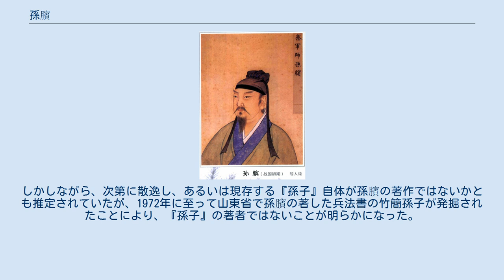孫臏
孫氏_(春秋戦国)
孫臏 孫 臏（そん ぴん、紀元前4世紀頃)は、中国戦国時代の斉の軍人・思想家。兵家の代表的人物の一人。孫武の子孫であるとされ、孫武と同じく孫子と呼ばれる。『孫臏兵法』は孫臏の手によると推定されている。この他にも『孫臏拳』も彼が創始したと伝えられている。現代中国の簡体字では孙膑と表記される。 阿（現在の山東省聊城市陽穀県）・鄄（現在の山東省菏沢市鄄城県）の間の辺りにて生まれる。
本名およびその父を初めとする家族については不明。
 若い頃、龐涓と共に兵法を学び、龐涓は魏に仕官して恵王の元で将軍になることができた。
しかし龐涓は孫臏に自分が及ばないことを感じていたので、偽って孫臏を魏へと招待し、孫臏を騙して罪に陥れ、臏刑（両脚を切断する刑）と額に罪人の印である黥を入れる刑に処した。
その後は軟禁状態にあったが、斉の将軍田忌が使者として魏へとやってきた際に密かに連絡を取り、その出立に合わせ車の中に隠れて魏を脱出することに成功した。
 斉では田忌の客となる。
ある時、斉王（威王）と公子たちと田忌が馬を三組ずつ出して勝負する競馬を催した。
孫臏は田忌に対して、上等の馬が出る競走に田忌の所有する下等の馬、中等の馬が出る競走に上等の馬、下等の馬が出る競走に中等の馬を出させることによって、田忌を二勝一敗させ千金を儲けさせた。
これに気を良くした田忌は王に孫臏を推薦し、王は孫臏を兵法の師と仰ぐようになった。
 魏が趙を攻撃し、趙の都を包囲した。
趙は斉に救援を求め、斉王は田忌を将軍とし孫臏と共に派遣した。
だが、孫臏は趙に向かおうとする田忌を「絡んだ紐を解く時は無闇に引っ張るものではなく、喧嘩を止めさせる時は殴り合いに加わらないものです」と途中で留め、魏本国を攻めさせた。
魏の本国には弱小老兵が残っているだけだったので、趙を包囲していた魏の主力軍は慌てて包囲を解き急いで引き返したが、強行軍で疲労困憊したところを斉軍に攻められ大敗（桂陵の戦い）した。
こうして孫臏は趙を救った（これが囲魏救趙という故事となった）。
 13年の歳月が流れ、魏が龐涓を将軍として韓を攻めると、韓より斉へ救援依頼が来た。
斉王は、孫臏を主将、田忌を副将にして軍を派遣しようとしたが、孫臏は田忌を推挙し、田忌が主将、孫臏は副将（実質的には軍師）となって韓へ向かった。
田忌は前回同様魏の都を攻めようとし、孫臏は「龐涓は同じ過ちを二度繰り返す者ではなく、何かの備えはしているでしょう。しかし様子を伺わなければ分かりませんので、魏の都に向かいましょう」と答えた。
孫臏の予測通り、龐涓も流石これに備えて本国にも精強な兵を残しており、斉軍を足止めする一方、韓攻略軍も引き返させた。
防衛軍と攻略軍で挟撃しようというのである。
これを知った斉軍は撤退するが、龐涓は打撃を与えるべく追撃する。
撤退戦であれば追撃する側が圧倒的に有利だからである。
 しかし、孫臏は撤退する振りをしつつ、龐涓の「魏の兵は命知らずの猛者だが、斉の兵は臆病者だ」という驕りを逆手に取り、斉軍の陣営の竈の数を前の日の半分、次の日は更に半分という具合に減らしていき、あたかも斉軍に連日脱走兵が相次いでいるかのように偽装した。
追撃する龐涓はこの無様な様子を見て半ば呆れつつも勝利を確信し、あえて歩兵を後にし自ら足の速い精鋭の騎兵を率いて一刻も早く斉軍を捕捉しようと図った。
一方、孫臏は、その先の隘路である馬陵（現在の山東省臨沂市郯城県）の地で、仕込みを始める。
龐涓の部隊が日暮れに到達するであろう場所に木で障害物をつくり、側の木の枝に板を吊るして「龐涓死於此樹之下（龐涓この樹の下にて死せん）」と書き記させた。
そしてその道の両側に１万の兵を伏し、兵たちに「日没のあと此処に火がともるであろうから、それに向かって矢を射よ」と命じた。
 果たして計算通り、夜半になって当地に龐涓が到着。
障害物に止めさせられた際、なにやら書かれている板があると兵が言ったため、自らこれを読もうと松明の火をかかげた。
これに斉軍の伏兵が一斉に矢を放ち、暗中の魏軍は大混乱に陥った。
自らが負けたことを悟った龐涓は「遂成豎子之名（遂に豎子の名を成さしむ→これで奴の名声を世に成さしてしまったか）」と言い残して自刎、若しくは矢によりハリネズミとなり戦死。
魏の太子申は捕虜にされた。
司令官を失った魏軍は斉軍に蹴散らされることになった。
 この馬陵の戦いの大勝利により、兵家孫臏の名は...